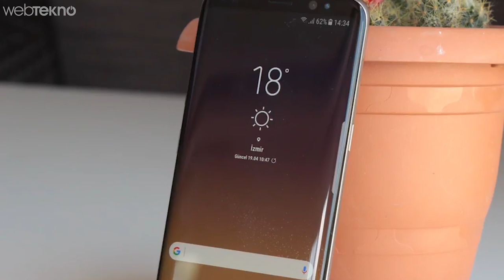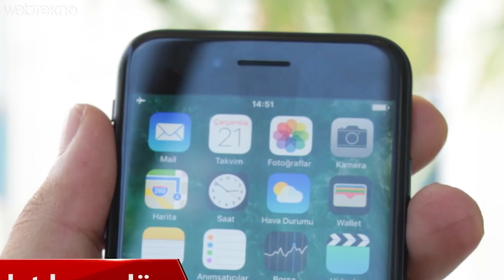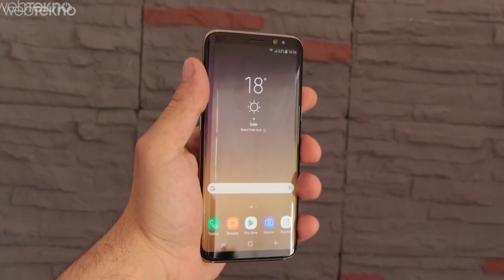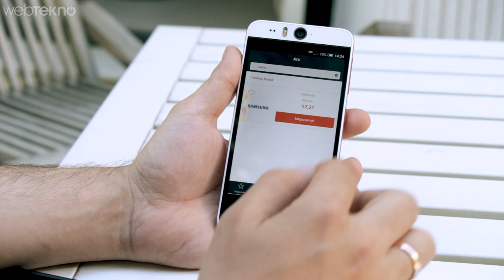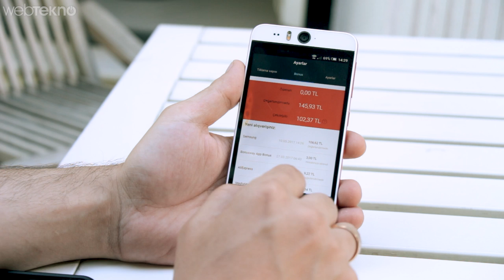S8+ Plus Hediyeli Karşılaştırma: iPhone 7 Plus Almak Yerine Galaxy S8+ Almak İçin 5 Neden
Çekilişe katılmak için yapmanız gerekenler:

1) Üst taraftaki bağlantıdan Artıway'e giriş yapın.
2) Webtekno logosu yer alan mağazaların herhangi birinden dilediğiniz tutarda bir alışveriş yapın.
3) Kampanyaya katıldınız, bol şanslar :)
4) Kampanyaya katılım 22.Mayıs.2017 saat 23:59'a kadardır.

Not: Artıway'e üye olduğunuz e-posta adresinizi dikkatli seçin. Çünkü kazanırsanız sizinle o e-posta üzerinden iletişime geçilecek.

iPhone 7 Plus Almak Yerine Galaxy S8+ Almak İçin 5 Neden (S8+ Hediye Ediyoruz!)

1- iPhone 7 Plus 2016- Galaxy S8+ 2017 Model

1-2016 araba mı 2017 araba mı? Apple tarafında bildiğimiz gibi bu senenin yeni plus telefonu çıkmadı. Yani 2016’nın bir telefonunu alıyoruz. Samsung ise 2017 yılı boyunca firmanın çıkarmış olduğu en üst serilerden birisi durumunda. Ayrıca zaten bir android telefon düşünüyorsanız iphone otomatik olarak liste dışı kalıyor.

2- Ekran Kasa Oranı - Tasarım

2 -Ekran kasa oranı. Şimdi bu kısımda yalan yok s8+ın neredeyse çerçevesiz diyebileceğimiz ekranı 7 plusa göre oldukça şık ve küçük duruyor. Ana ekran düğmesinin kalkmış olması telefonu tasarım açısından 7plus’a göre oldukça öne çıkarıyor.

3- Güvenlik

3 -güvenlik, Tamam kabul edelim. Telefonumuzda hepimiz süper gizli bilgiler taşımıyoruz. Ancak yine de herkesin mahremi sayılır bu devirde cihazlar. O yüzden de güvenlik önemli. Samsung bir adım öteye giderek telefonlarda parmak izinin yanına bir de göz tarayıcıyı eklemiş. Yani siz telefona bakmadan o telefonun tuş kilidi açılmıyor. Bunun da parmak izi okuyucu hatta onu geçebilecek kadar hızlı çalıştığını söyleyebiliriz.

4- Depolama

4 -hafıza kartı takabilmek. s8+’lar 256 GB’a kadar micro sd kart destekliyor. Tabi bunu kendi 64 gb’lık hafızasının yanında yapabiliyor. Bir de yanınıza alacağınız bir yedek hafıza kartıyla birlikte tatilde aman yerim doldu dur fotoğraf video sileyim gibi dertlerden kurtulmuş oluyorsunuz.

5- Hızlı Şarj - Kablosuz Şarj

5-Çok daha hızlı şarj ve kablosuz şarj- S8+ 3500 mah’lik bataryasını yarım saat içinde yüzde 50 seviyelerine getirebilirken, 2900 mah’lik iphone 7 plus yüzde 25-30 arası bir değerde kalıyor. Bu da telefonu şöyle bi yarım saat şarj edeyim evden çıkmadan günümü idare etsin kafasında olanlar için oldukça önemli bir mesele. Ayrıca s8+ ile kablosuz şekilde de şarj edebiliyoruz.